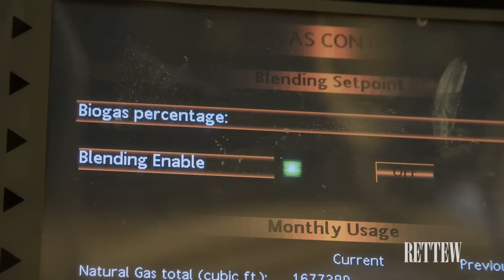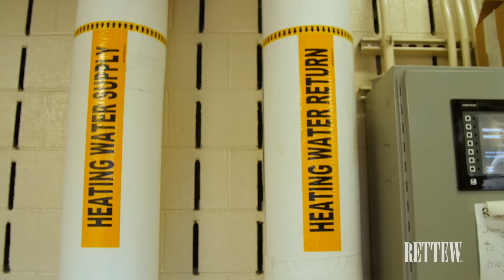Food Waste to Energy: a Sustainable Design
Converting waste food to energy is a great use of our resources, and this video will explain types of food waste that can be used and will demonstrate methods to remove packaging.